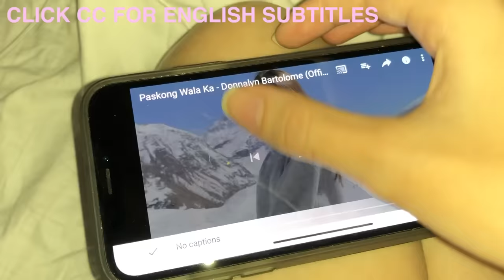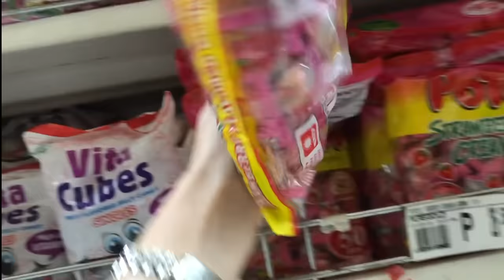I only ate PINK food for 24 HOURS challenge!!!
Does poop turn pink when you eat pink? Let me know what video you want me to do next.